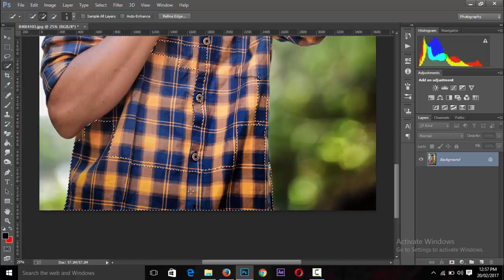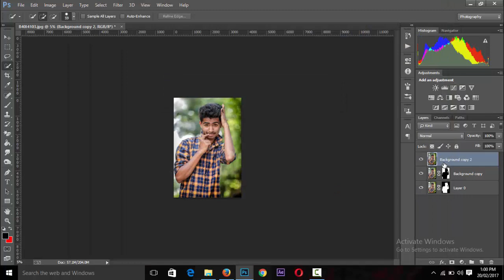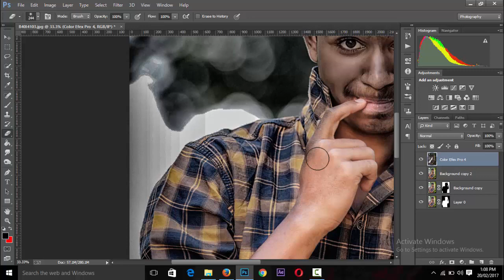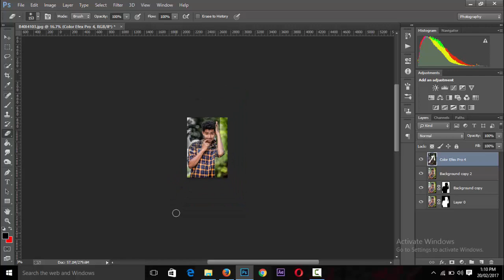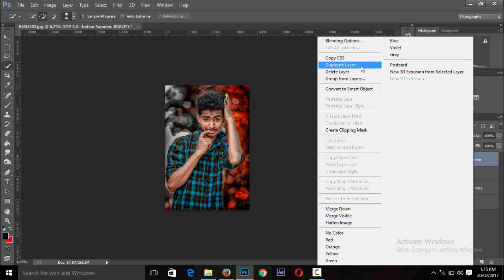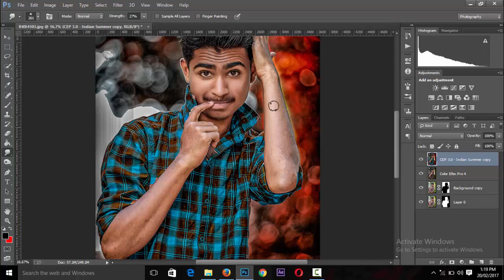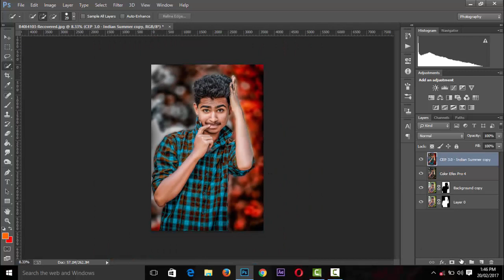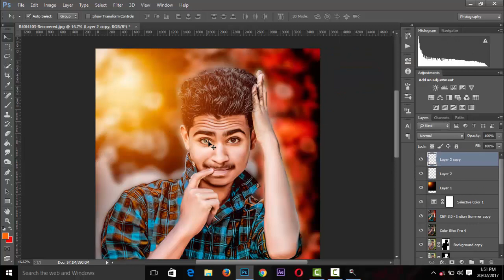Cb Edits Photoshop Cs6 - How to Edit Like Cb Edits #1 - Photoshop Cs6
cb edits photoshop cs6 - View the profiles of people named CB Edit Create and enhance your photos, images, and more with Adobe Photoshop CS6, the world's best imaging and photo editing software

how to edit pictures like cb edits in photoshop cs6 || part :- 2 ||.

In this tutorials I will show you how to edit like cb edit.
Will it work with my version of Photoshop.
How to edit pictures like cb edits in photoshop cs6.
Photoshop cb edits tutorial | portrait effects editing like cb edit.
How to edit like cb edit photoshop tutorial.

social link -

EXTRA
new photo editor app
image editor free
photo editing background wallpaper